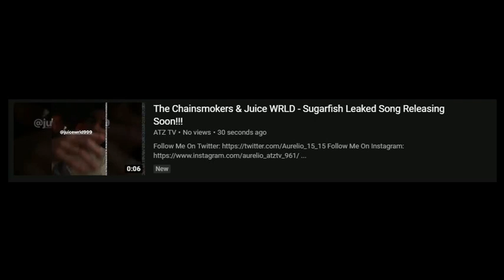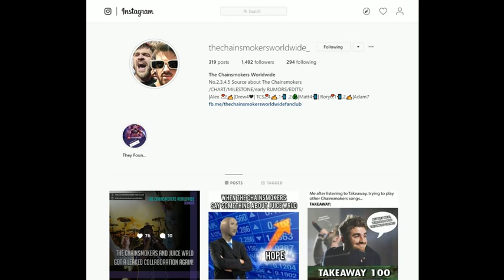Latest Chainsmokers Juice Wrld New Collab Song "Sugarfish" Leaked Out!!! Chainsmokers Rumor!!!